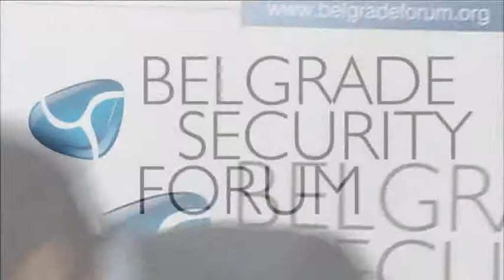Alexander Klimburg BSF 2013 IMPRESSIONS